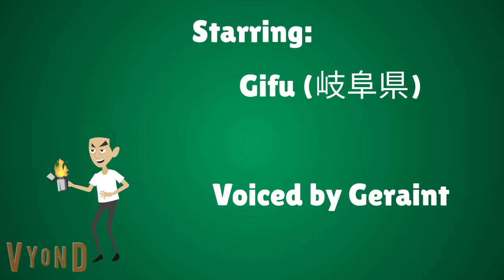The Prefectures: 中部 (Chubu)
Music Credits at the End